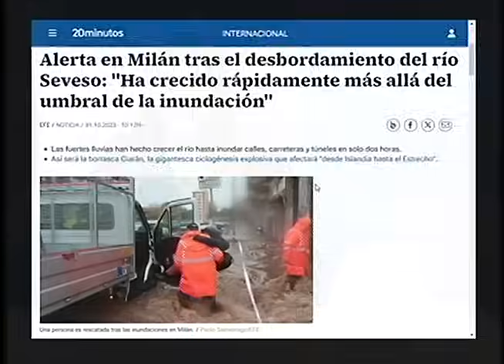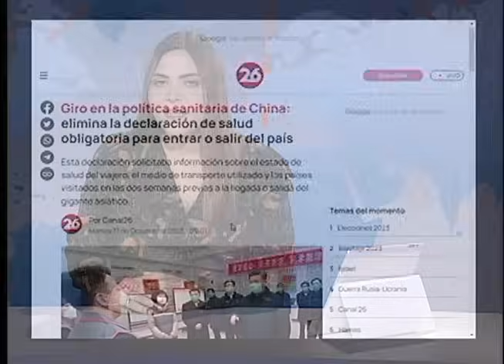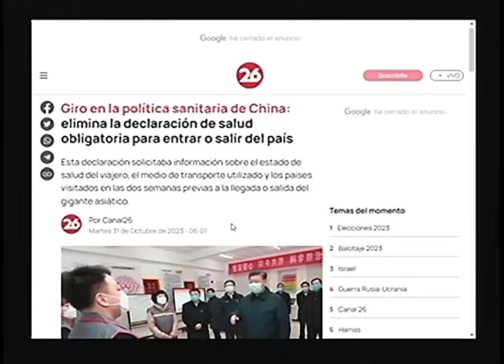Emisión Matutina - 31 de octubre de 2023